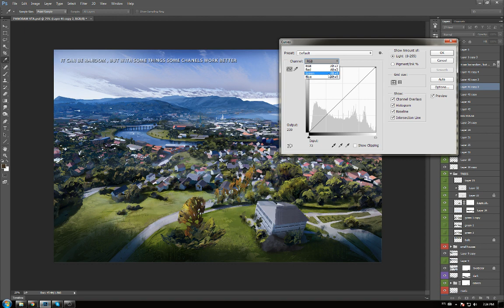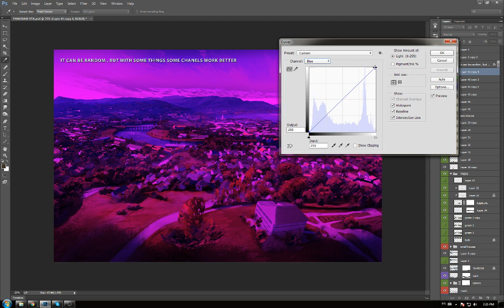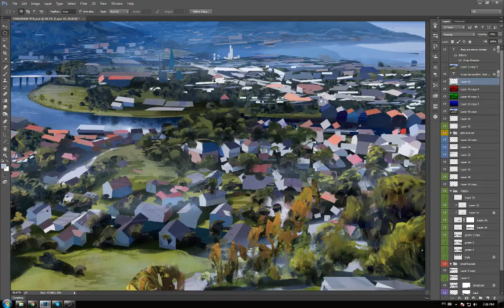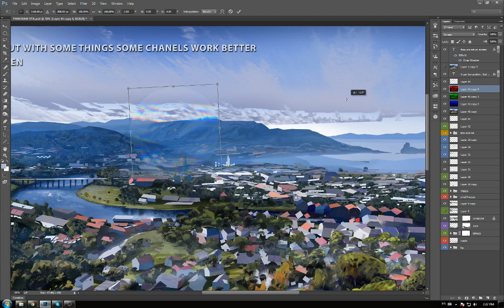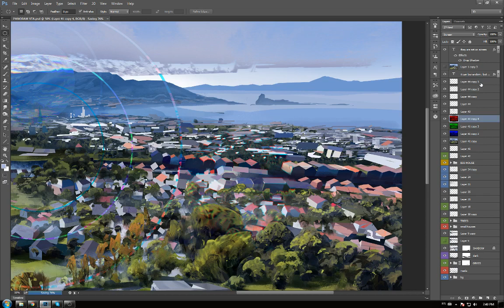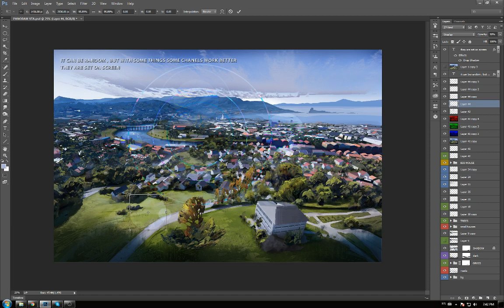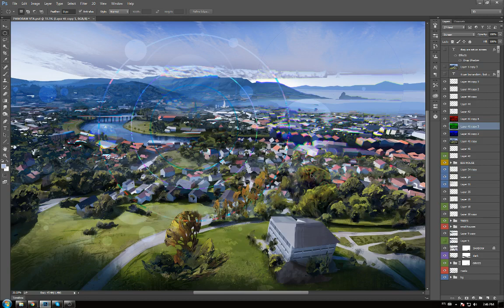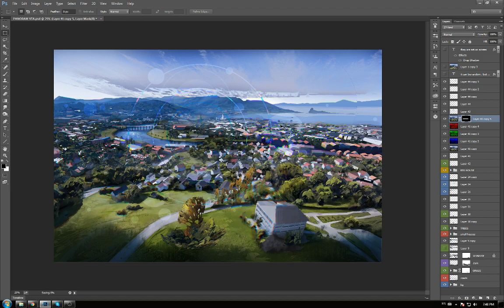Glitch efect and fake color bleed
Here is a clip of how to do a fake color bleed or glitch efect like I do ussually -- Watch live